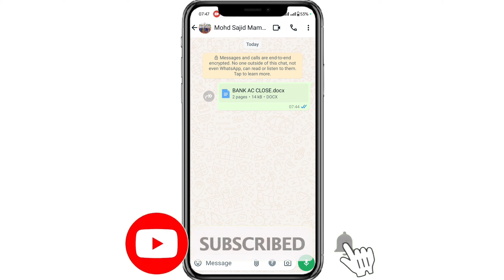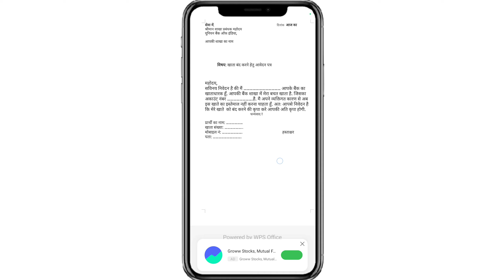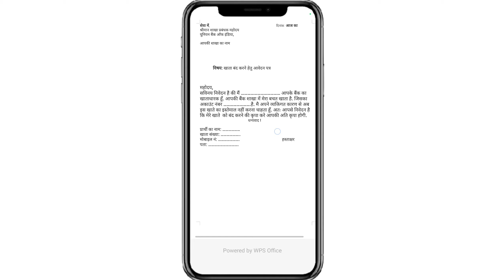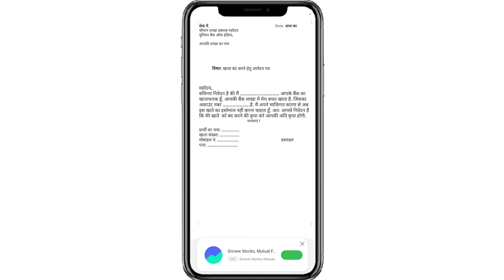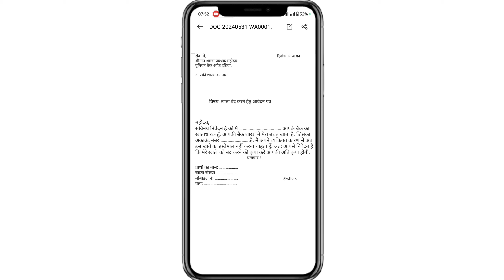Union Bank of India Khata band kaise kare | union Bank closed account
Search Keyboard 🥰

union bank khata band karne ka form kaise bhare
band khata bank of india form kaise bhare
union bank of india account band kaise kare
union bank khata band kaise karen
union bank of india account close kaise kare
union bank band khata kaise chalu karen